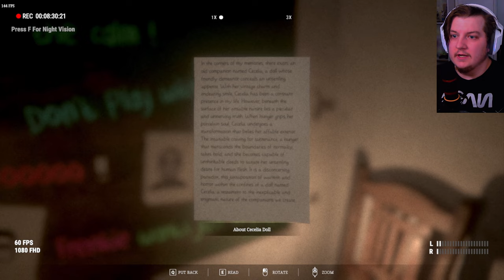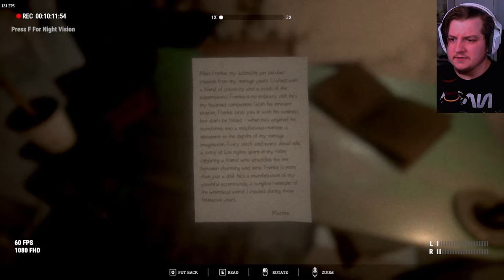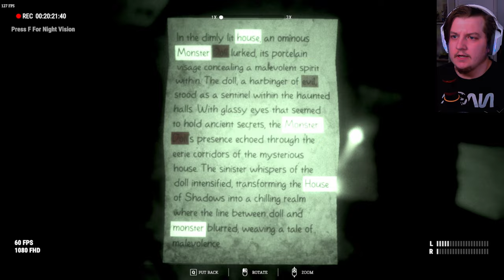VANTRILOQUISM IS GETTING TOO DANGEROUS!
Martha's Dolls - Your goal is to investigate the village and uncover the secrets behind Martha's dolls and the curse that plagues the village. However, you must be careful, as the dolls are not to be underestimated. They are said to be possessed by Martha's vengeful spirit, and they will stop at nothing to protect their village and its secrets.